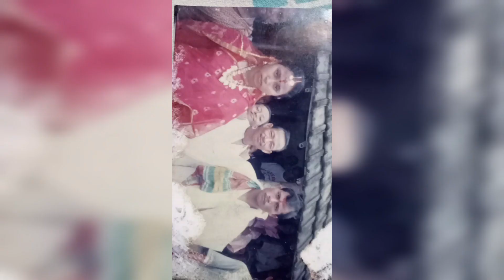👉I posted pictures of one of my sister's.👈 I am new youtuber for you🙏👍💙💜